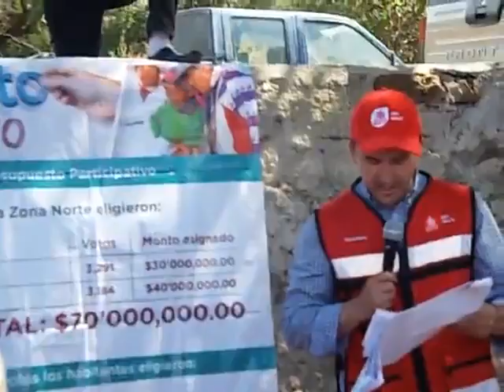"VAMOS JUNTOS" INICIA OBRAS EN HUEJUCAR, JALISCO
Inician en el municipio de Huejúcar, Jalisco las obras del programa "VAMOS JUNTOS" el banderzó los dieron el Secretario de Desarrollo e Integración Social Miguel Castro Reynoso y el Secretario de Infraestructura y Obras Públicas Netzahualcoyotl Ornelas Plascencia en representación del gobernador del Estado Aristóteles Sandoval, acompañado del presidente municipal Álvaro García Salazar ante un nutrido grupo de habitantes del municipio  en una muestra de que esta administración sabe cumplir su palabra

Inician en el municipio de Huejúcar, Jalisco las obras del programa "VAMOS JUNTOS" el banderaó los dieron el Secretario de Desarrollo e Integración Social Miguel Castro Reynoso y el Secretario de Infraestructura y Obras Públicas Netzahualcoyotl Ornelas Plascencia en representación del gobernador del Estado Aristóteles Sandoval en una muestra de que esta administración sabe cumplir su palabra